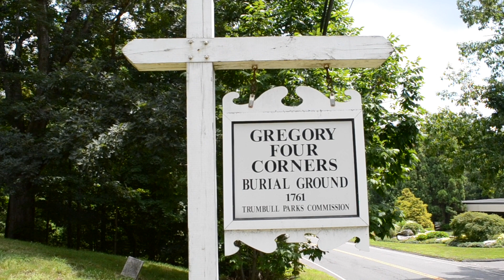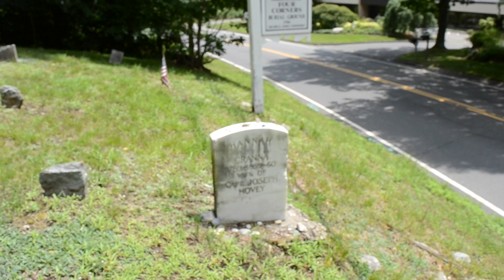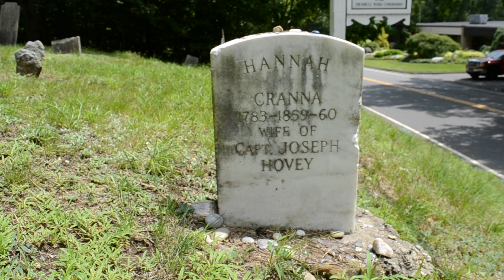The Grave of The Wicked Witch of Monroe Connecticut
Visiting the grave of Hannah Cranna who was known as the wicked witch of Monroe at Gregory's Four Corners Burial Ground in Connecticut.

Hannah Cranna is a Local folklore in Monroe Connecticut.  Many residents of Monroe considered her to be a witch.  Rather than deny any of the accusations, she used her reputation to terrify those who crossed her with threats of curses.